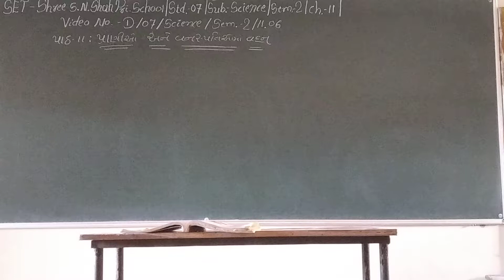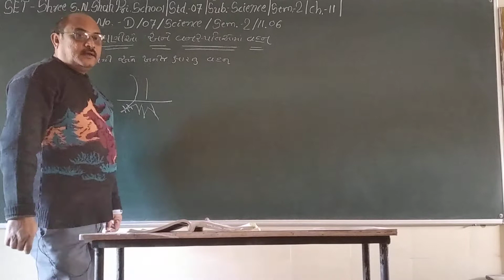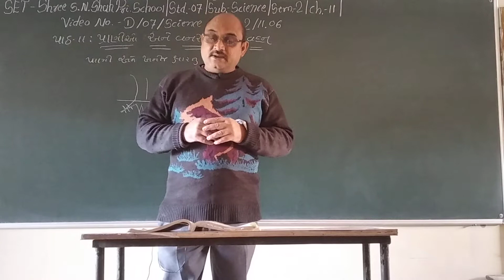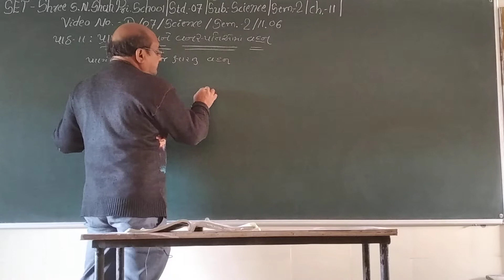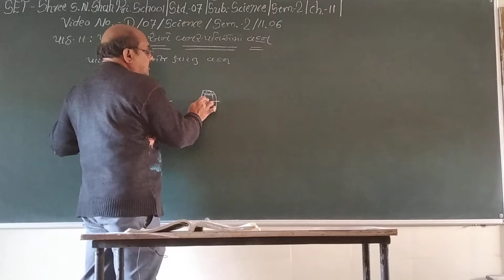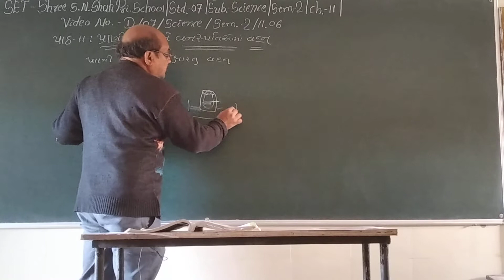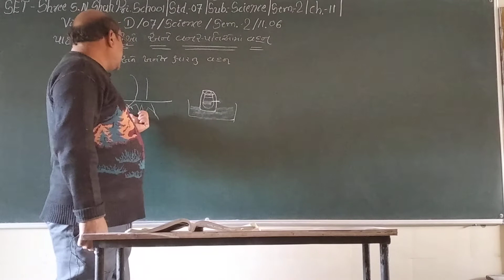SET - D/07/SCI/SEM2/11.06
SET - SHREE S.N. SHAH PRI. SCHOOL - STD. - 07 - SUBJECT - SCIENCE - SEM2 - CHAPTER - 11.06